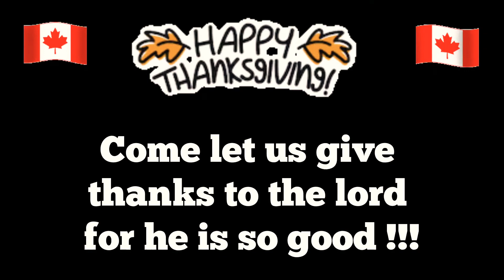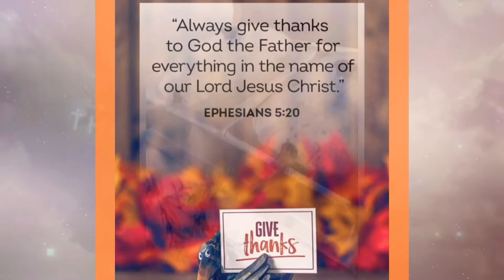Happy Thanksgiving Canada!!// Buffet Table Organization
Sharing may past fall table buffet set up for your inspiration.